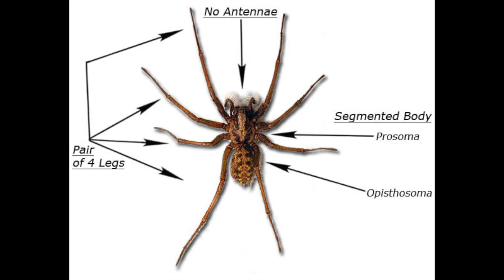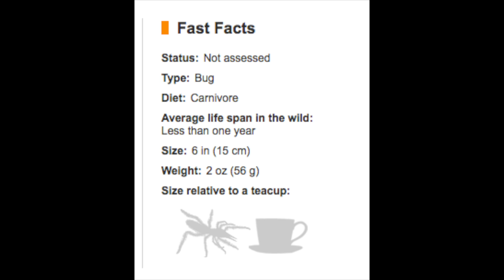GIANT CAMEL SPIDERS: The Truth About These MASSIVE Spiders!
First and foremost, lets squash a few myths about the camel spider, or Egyptian Giant Solpugid, as they are formally called:

1. They are a spider and they are so big they can eat camels! Contrary to what its name suggests, it’s not actually a spider, and it doesn’t actually eat camels. The Camel spider is in the Order “Solifugae” which means “those who flea from the sun” in Latin. Camel spiders are arachnids, but are not spiders. All spiders are arachnids, but not all arachnids are spiders.

(Another common name for the camel spider is the wind scorpion…..but they aren’t scorpions either!)

2. They are venomous, bloodthirsty beasts! The camel spider has garnered itself quite the reputation from viral internet articles and images. Photos of the “Giant camel spider” began circulating in 2003 during the Iraq war. Doctored photos of soldiers standing next to and holding child sized creatures are just that, doctored, fake, not real, phony. These photos have circulated for over 10 years, perpetuating the myths associated with camel spiders.

For many years, they had been painted as a venomous predator out to get camels and soldiers, but this simply isn’t true. They still are quite amazing predators though.

While the creatures are definitely large, they are by no means the size of a human, as some articles may suggest.

What The Biggest Camel Spider In The World Looks Like
According to nationalgeographic.com, the camel spider’s leg span can get up to 6 inches. While this is still large enough to inspire nightmares to those with arachnophobia, this is by no means as large as the internet makes these guys out to be.

Camel Spider Bite
While the camel spider isn’t venomous, it’s bite is still very, very painful. While they pose no real danger to humans, they are vicious predators that can eradicate insects, rodents, lizards, and sometimes even small birds.

This being said, camel spiders make up for their lack of venom with power and speed. They have been recorded running at speeds of almost 10mph, making them one of the fastest arachnids in the world.

If you ever find yourself unlucky enough to be bitten by a camel spider, simply disinfect the wound. Since it has no venom, the only threat it may pose will be from a  bacterial infection.

Are Camel Spiders Dangerous?
As with many animals, a camel spider is only dangerous if provoked. They are not out to get people, or anything other than their prey for that matter. While videos and online articles suggest they are incredibly dangerous, science will prove these viral videos wrong with facts and figures.

Where Do Camel Spiders Live?

Camel spiders are primarily found in Middle Eastern desert areas, but they have also been known to live in southwestern areas of the United States. They are most common to the following regions:

Iraq
Camel spiders are definitely most famously found in Iraq. This may be one of the only factual aspects of all the rumors surrounding the creature. Since they like warm, dry environments, camel spiders are very common in this area.

Arizona, Colorado, and California
As with Iraq, certain southwestern states are home to the camel spider. They have officially been documented to live in Arizona, Colorado, and California. If you live in one of these states, you can expect to see the camel spider only at night, as they are primarily nocturnal creatures.